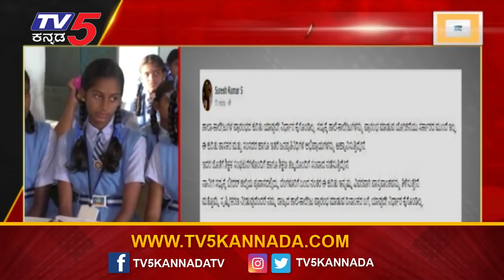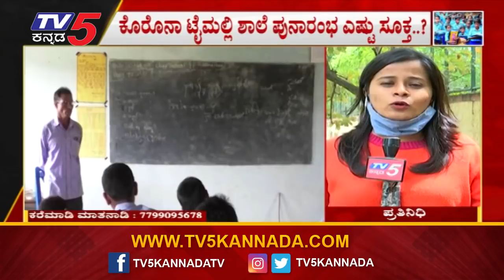ಶಾಲೆಗಳು ಓಪನ್​ ಆಗ್ಬೇಕಾ..? ಬೇಡ್ವಾ..? ಗೊಂದಲ... | Schools Open After Lock Down | TV5 Kannada